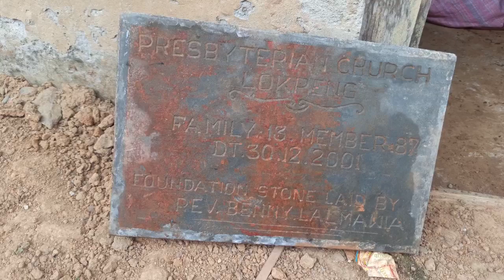Lokpeng Presbyterian Church Dismantled | Abraham Goi | Vlog Ship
Lokpeng Church Dismantled

Lokpeng Church Dismantled | Abraham Goi | Vlog Ship

Abraham Goi

Lokpeng presbytery Church